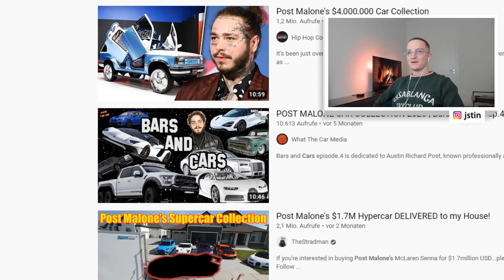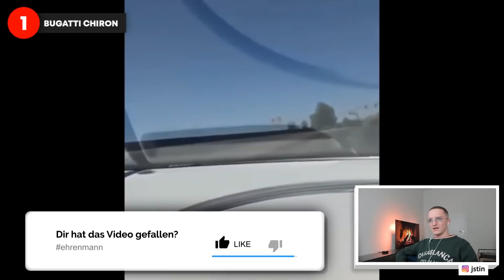Justin reagiert auf Post Malone's 4.000.000$ Autosammlung.. | Reaktion